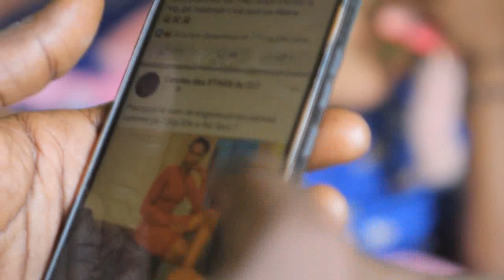Gaëlle Enganamout victime du chantage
ici dans mon pays on est prêt à à tout pour ternir l'image de quelqu'un qui s'est battue seul pour y parvenir